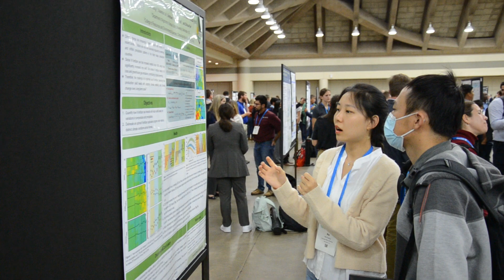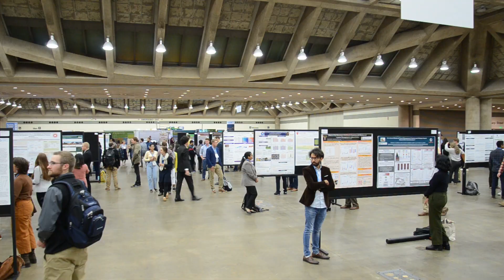Why you should share your science at the Annual Meeting!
There are plenty of benefits of sharing your science at the ASA/CSSA/SSSA Annual Meeting. All abstracts are accepted! Submit your abstract today